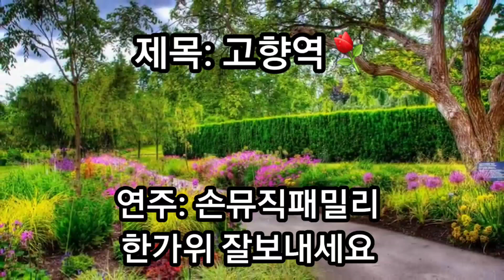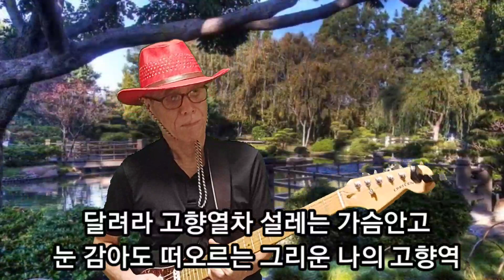고향역 (기타~커버)나훈아.임영웅